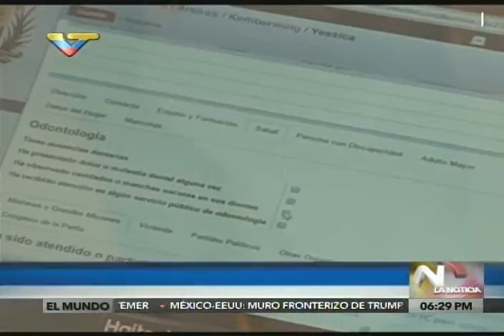Ministro Adán Chávez acompañó proceso de carnetización de la Patria en Barinas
Este lunes se hará verificaciones casa por casa en Barinas.